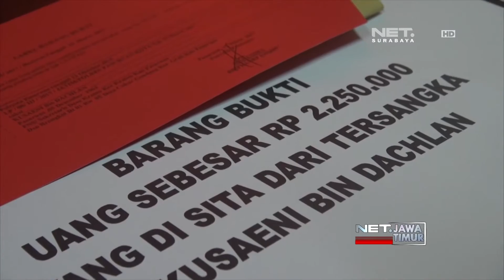NET. JATIM - PUNGLI SERTIFIKAT TANAH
** NET. JATIM **
Seorang Sekretaris Desa , Ditangkap Tim Saber Pungli Polres Pasuruan Kota. Tersangka Diduga Lakukan Pungutan Liar, Terhadap Warga yang Mengurus Balik Nama Tanah.